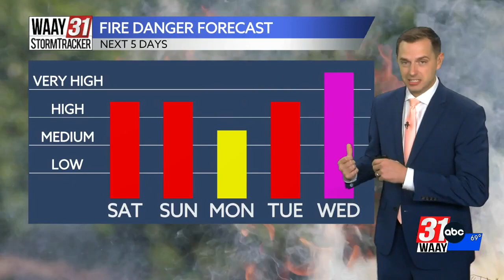Taylor's Friday Night Forecast 10/27